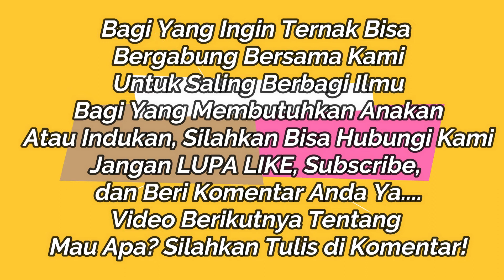Ternak Kelinci Sangat Menguntungkan, Anak Kelinci Usia 10 Hari Masih Disarangnya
1. Fanspage : Milenial Berkarya

2. Group FB : Milenial Berkarya

Yang Mau Jadi Tim Reseller Juga Bisa Loh, Harga Spesial Banget Deh..
1. Reseller Area Magelang, Mba Ulfi : WA juga ada kok, tapi chat Kesini dulu ya
2. Reseller Area Kebumen, Mba Rina : WA juga ada kok, tapi chat Kesini dulu ya
3. Reseller Area Bantul Mba Putri : WA juga ada kok, tapi chat Kesini dulu ya
4. Reseller Area Maguwohardjo, Mba Nurjanah : WA juga ada kok, tapi chat Kesini dulu ya
5. Reseller Area Cilacap Mas Navaz : WA juga ada kok, tapi chat Kesini dulu ya
6. Reseller Area Sleman, Jogja, Mba Alika : WA juga ada kok, tapi chat Kesini dulu ya
7. Reseller Area Semarang, Mas Haidar : WA juga ada kok, tapi chat Kesini dulu ya
8. Reseller Area Banjarnegara, Mba Farida : WA juga ada kok, tapi chat Kesini dulu ya
Semangat Berkarya

Merupakan  Channel Youtube Anak Muda, Perkumpulan Terbaru Milenial Berkarya, Untuk Bidang Pertanian, Peternakan, dan Perikanan. Yang MUDA Yang Berkarya, Muda Jiwa Karya Semangat Kreatifitas.

Semoga Channel Ini Bisa Membantu Dan Memotivasi Anak Anak Muda Untuk Berkarya Di Bidang Pertanian, Peternakan, dan Perikanan.

Yang Mau Bertanya Tanya Juga Bisa Melalui WA/ Facebook/ Instagram,

Semangat Berkarya